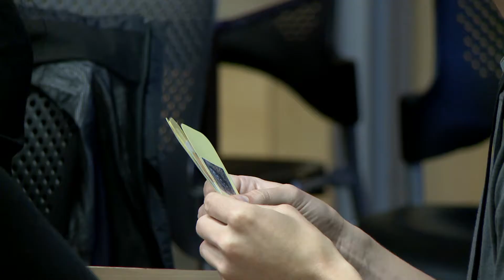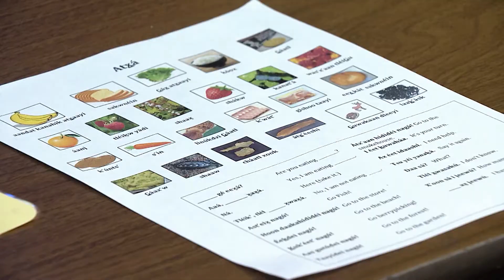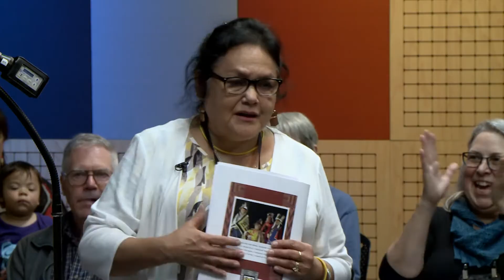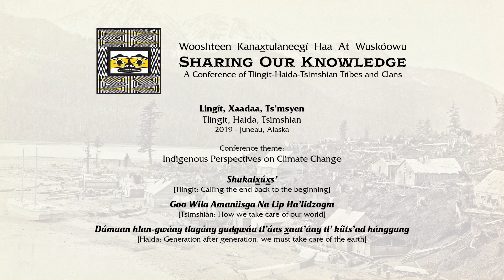SOK 2019 25: 4th International Língit Spelling Bee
4th International Língit Spelling Bee
9/27/2019 1:30pm (5C)
KTOO, Juneau, Alaska